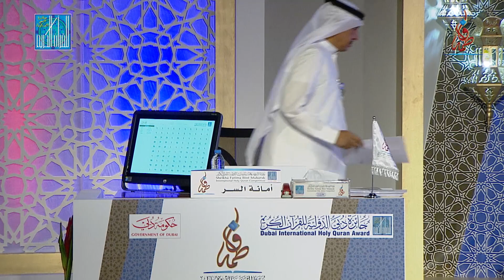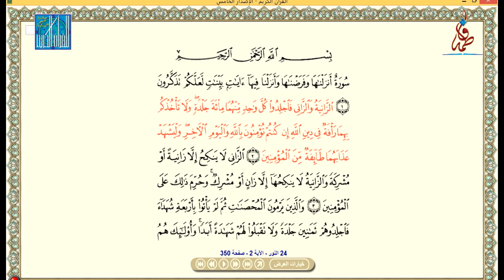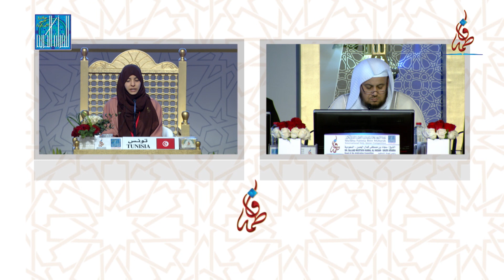مريم مخلوف - تونس | MARIEM MAKHLOUF - TUNISIA